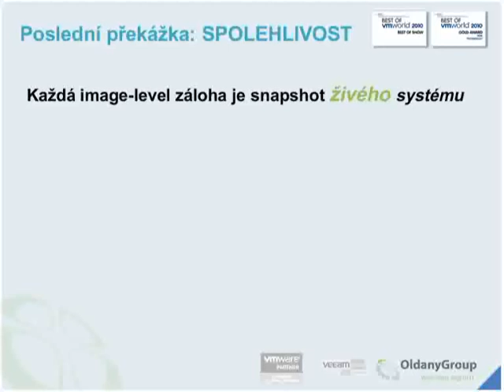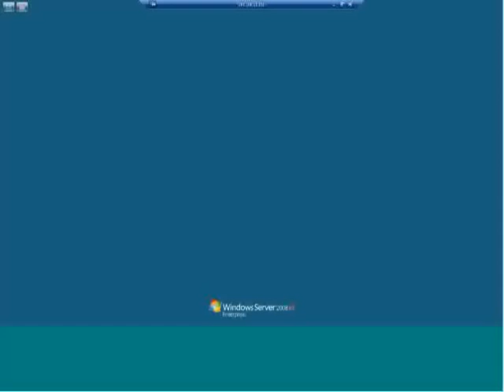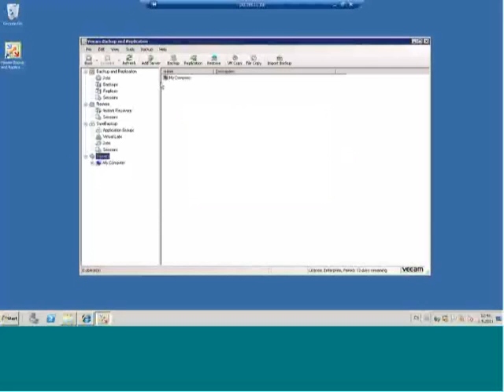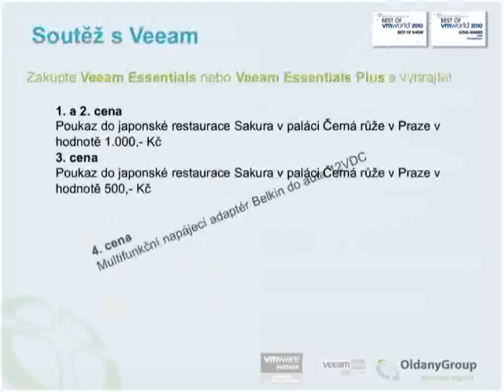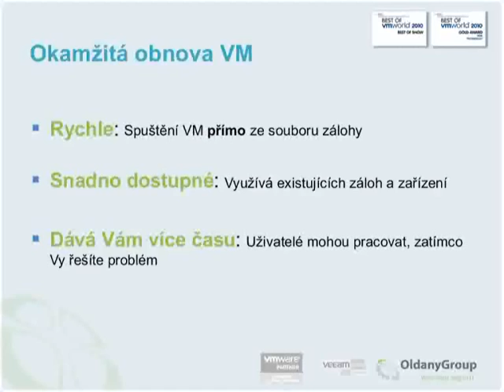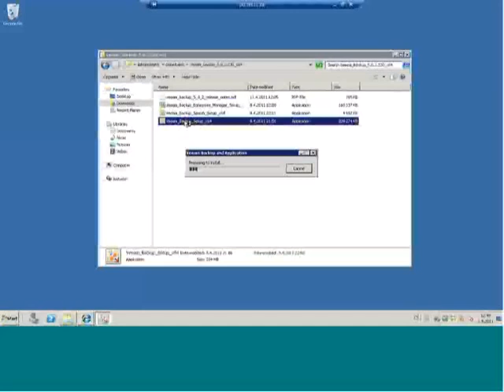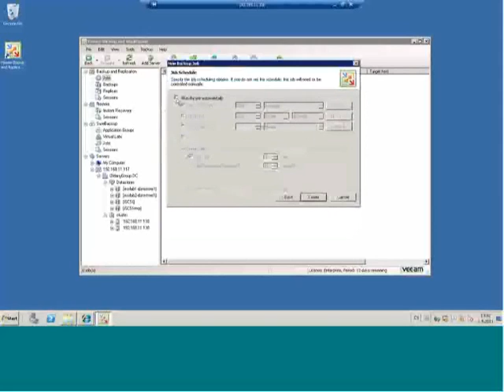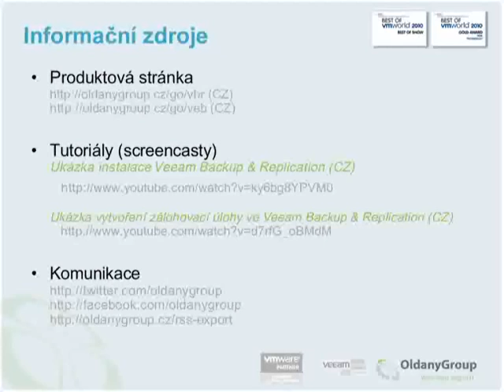Záznam webináře: "Zálohování a replikace ve VMware vSphere"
Záznam webináře "Zálohování a replikace ve VMware vSphere", který se konal dne 1.9.2011.

Účastníci se na webináři seznámili s níže uvedenými body, včetně předvedení praktických ukázek.

Obsah:
* Zálohování - přímý přístup do SAN, integrace s vSphere API a vStorage API, integrace s Microsoft VSS, deduplikace a komprese záloh
* Obnova - ověření obnovitelnosti, okamžitá obnova virtuálního stroje nebo jednotlivých souborů, univerzální obnova položek aplikací
* Testovací (lab) prostředí
* Replikace on-site/off-site replikace
* Praktická ukázka
** instalace a konfigurace Veeam Backup & Replication Manager
** konfigurace zálohovacího jobu
** obnova ze zálohy

Rovněž byly uvedeny informace o dostupných edicích a balících a o aktuálně probíhajících promo akcích.